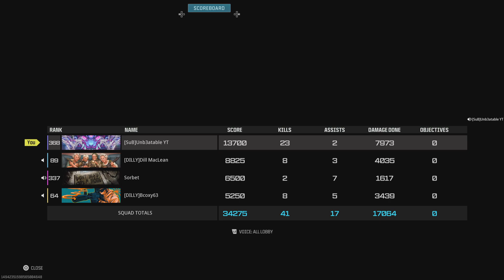CRACKHEAD COD w Sobet (High trip rebirth)